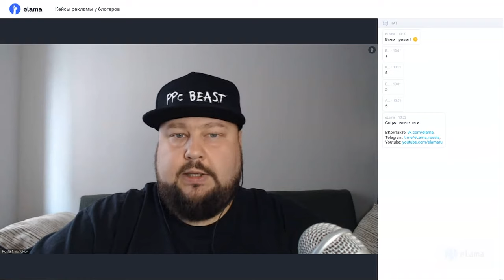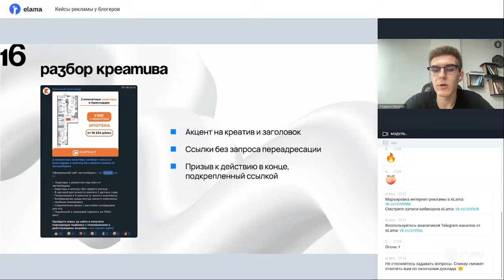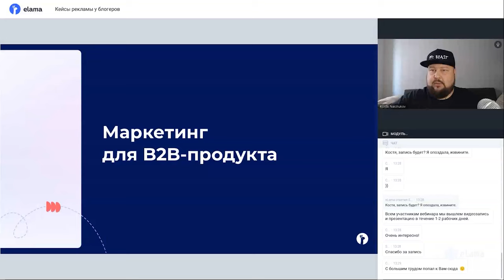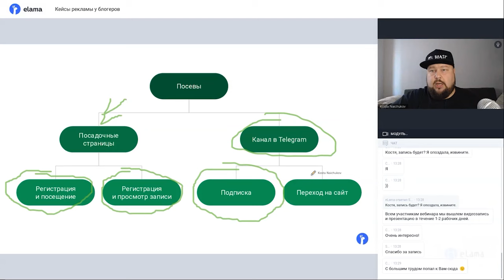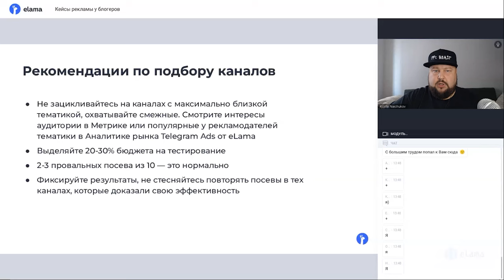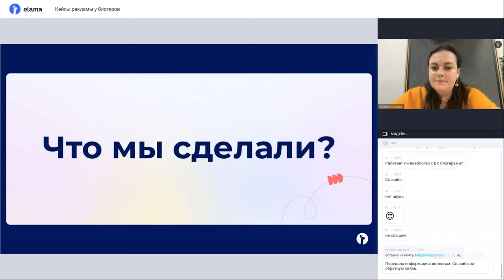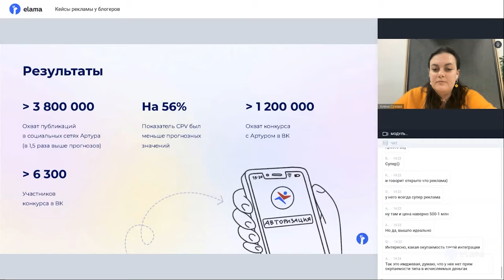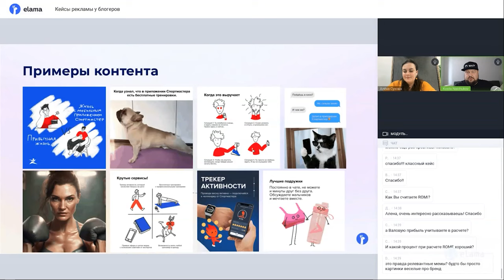Как рекламироваться у блогеров: кейсы из ритейла, недвижимости и B2B | Онлайн-конференция 26.10.2023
💃🏻 Запустите рекламу у блогеров на 5 платформах сразу со скидкой до 15% на первый запуск

➡️ Через блогеров и посевы в Telegram можно продвигать самые разные товары и услуги — в том числе дорогие и сложные. Показываем на реальных кейсах, как это делать эффективно.
Смотрите видео, чтобы узнать:
 -  Как правильно выбирать блогеров для рекламы с учетом особенностей товара или услуги.
 -  Как взаимодействовать с блогерами в ритейле, недвижимости и B2B.
 -  В чем секрет успешных рекламных кампаний и что стоит взять на заметку.

📝 Подробная программа:
0:00 — Вступление
0:20 — Telegram-промопосевы - как один из маст-хэв источников трафика в 2023 году | Родион Мезрин, moloko
20:52 — Ответы на вопросы
23:32 — Как делать каждый месяц 30+ рекламных интеграций в Telegram и не сойти с ума | Константин Найчуков, eLama
1:02:58 — Ответы на вопросы
1:06:45 — Как создать комьюнити и получить установки мобильного приложения благодаря инфлюенс-маркетингу | Алёна Сухова, Апрель
1:31:34 — Ответы на вопросы

eLama — это сервис, который упрощает работу с интернет-рекламой, помогает экономить бюджет и время. Узнать про инструменты, ежемесячное вознаграждение и агентство можно по ссылке

🛒 Создадим рекламные кампании за вас, проведем аудит и поможем сделать вашу рекламу эффективнее

💼 Если вы агентство или фрилансер, регистрируйтесь в партнерской программе eLama получайте до 15% от оборота в рекламных системах